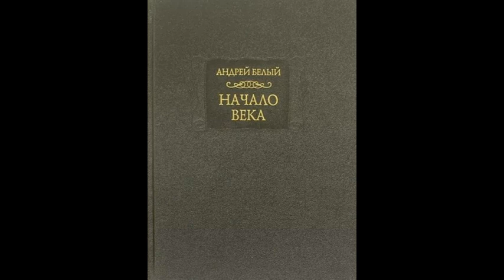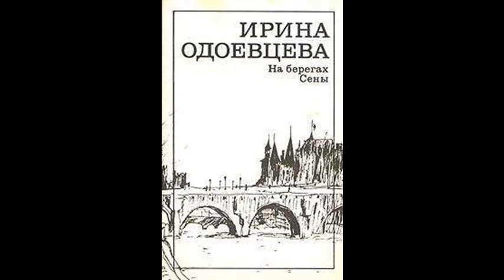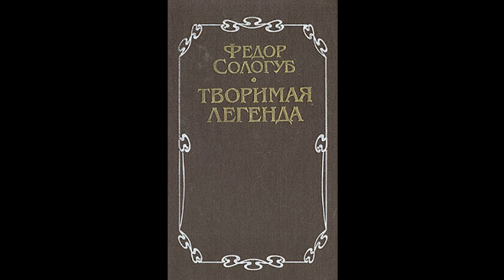Фёдор Сологуб. Я – бог таинственного мира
Эссе (4/5) Олега Кустова о Фёдоре Сологубе (1863–1927) «Я – бог таинственного мира» читает автор.

      Из шествия мертвецов по навьей тропе, из таинственного мира Фёдора Сологуба – сны Хлудова и ночь на балу у сатаны («Бег» и «Мастер и Маргарита» М.А.Булгакова), «Улитка на склоне» и «Трудно быть богом» братьев Стругацких. Остров Пальма с его необыкновенной королевой Ортрудой, лабиринтом дворца с потайным ходом в чертоги Араминты породил блистающие перекрёстки стран и морей Александра Грина («Золотая цепь», «Бегущая по волнам»). А из дыма вулкана на острове Драгонера и революционных настроений пролетариев королевства Соединённых Островов – «Багряный остров» М.А.Булгакова, атмосфера фантастических романов Александра Беляева. В кровавой сцене дележа награбленного разбойной шайкой святотатцев из Скородожа – мрачные картины уголовщины в «Докторе Живаго» Бориса Пастернака. Наконец сами характеры и имена героев «Творимой легенды» – Лансеоль, Маргарита, пламенный Змий, яростный Дракон, которым, и никак иначе, поэт называет солнце, – прообразы сказочных персонажей пьес Евгения Шварца. Вычурные прихоти героев его рассказов узнаются в хитросплетённых мотивах поведения одиозных фигур из произведений Владимира Набокова, отголоски экзальтированных «Наивных встреч» звучат в «Тёмных аллеях» И.А.Бунина.

Друг мой тихий, друг мой дальный,
Посмотри, —
Я холодный да печальный
Свет зари.

Я напрасно ожидаю
Божества, —
В бледной жизни я не знаю
Торжества.

Над землёю скоро встанет
Ясный день,
И в немую бездну канет
Злая тень, —

И безмолвный, и печальный,
Поутру,
Друг мой тайный, друг мой дальный,
Я умру.

    14 сентября 1898